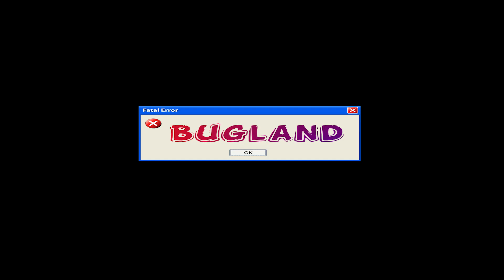TOP 5 BUGLAND Mars 2016 ( TOP BUGLAND )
Salut les Buggés ! Voici le Top 5 des vidéos qui ont marqués le mois de Mars ;) Liens dans la description.  Bon top à tous !